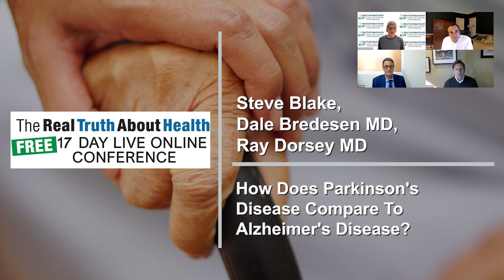How Does Parkinson's Disease Compare To Alzheimer's Disease?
Dr. Steve Blake is a doctor of science specializing in nutritional biochemistry.
He is Director of Nutritional Neuroscience at the Maui Memory Clinic. He is author of Nutrients for Memory, Fats and Oils Demystified, the McGraw-Hill college textbook Vitamins and Minerals Demystified, Stop Strokes Before they Start, Autism: A Spectrum of Improvement, Mastering Migraines: Prevention and Relief, Arthritis Relief, Parkinson’s Disease: Dietary Regulation of Dopamine, Healing Medicine, A Nutritional Approach to Alzheimer’s Disease, No More Heart Attacks, Mosby’s Alternative Remedies, and co-author of Mosby’s Drug Guide for Nurses, 4th edition. He and his wife Catherine live on an organic farm on Maui that is powered by the sun.

Dr. Dale Bredesen’s  is an author and internationally-recognized expert in the mechanisms of neurodegenerative diseases, and is a New York Times bestselling author for - The End of Alzheimer's: The First Program to Prevent and Reverse Cognitive Decline Dr. Dale Bredesen’s career has been guided by a simple idea: that Alzheimer’s as we know it is not just preventable, but reversible. Thanks to a dedicated pursuit of finding the science that makes this a reality, his idea has placed Dr. Bredesen at the vanguard of neurological research, and led to the discoveries that today underlie the ReCode Report.

Dr. Ray Dorsey, M.D. is a medical doctor and author of  Ending Parkinson's Disease: A Prescription for Action. Brain diseases are now the world's leading source of disability. The fastest growing of these is Parkinson's: the number of impacted patients has doubled to more than six million over the last twenty-five years and is projected to double again by 2040. Harmful pesticides that increase the risk of Parkinson's continue to proliferate, many people remain undiagnosed and untreated, research funding stagnates, and the most effective treatment is now a half century old. Dr. Ray Dorsey is David M. Levy Professor of Neurology and Director of the Center for Health + Technology at the University of Rochester Medical Center. Dr. Dorsey is helping investigate new treatments for movement disorders and improve the way care is delivered for individuals with Parkinson disease and other neurological disorders. Using simple web-based video conferencing, he and his colleagues are seeking to provide care to individuals with Parkinson and neurological diseases anywhere that they live.